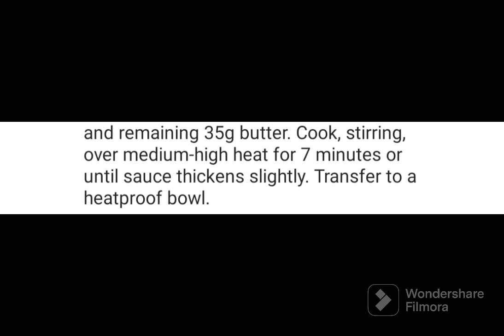Scones ||Condensed milk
Condensed milk scones

Ingredients:
395g can sweetened condensed milk

95g butter, chilled, chopped

1/3 cup dark brown sugar

2 cups self-raising flour

1/2 cup milk

Caramel sauce, to serve

Whipped cream, to serve

Method

Step 1
Preheat oven to 210C/190C fan-forced. Line a baking tray with baking paper.

Step 2
Reserve 1/3 cup from the condensed milk and 60g butter. Pour remaining condensed milk into a medium saucepan. Add sugar and remaining 35g butter. Cook, stirring, over medium-high heat for 7 minutes or until sauce thickens slightly. Transfer to a heatproof bowl.

Step 3
Meanwhile, place flour in a large bowl. Using fingertips, rub in reserved butter. Make a well. Combine milk and reserved condensed milk in a jug. Stir until smooth. Pour milk mixture into well. Using a flat-bladed knife, gently stir until dough just comes together. Turn dough out onto a lightly floured surface. Knead gently for 30 seconds or until just smooth.

Step 4
Press dough into a 2cm-thick round. Using a 6cm-round cutter, cut out scones. Press leftover dough together. Repeat to make 10 scones. Place scones, just touching, on prepared tray. Bake for 14 minutes or until golden.

Step 5
Serve warm scones with warm caramel sauce, whipped cream and raspberries.